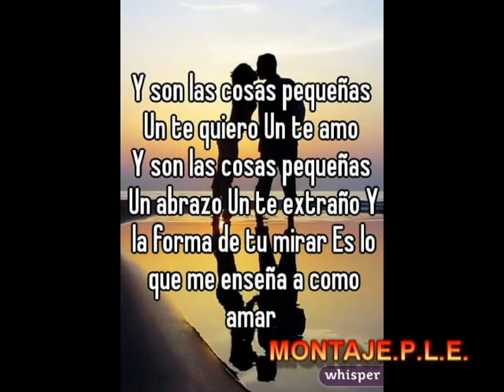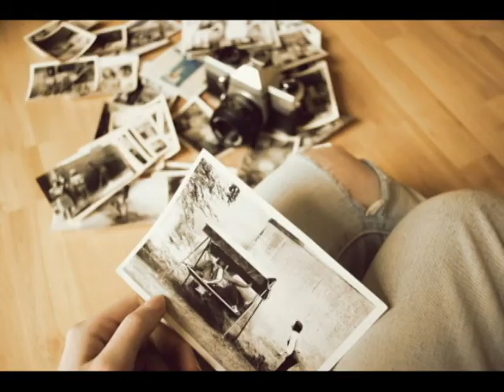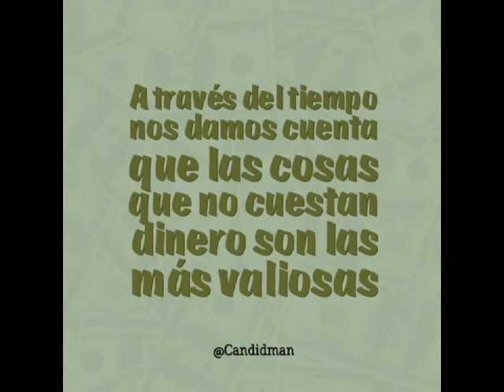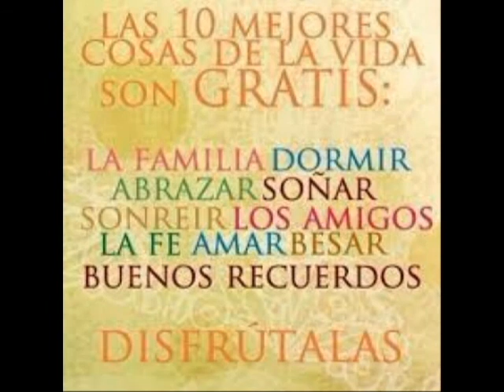COSAS PEQUEÑAS - MANOLO ESCOBAR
video sin animo de lucro para ensalzar al maestro Manolo Escobar.